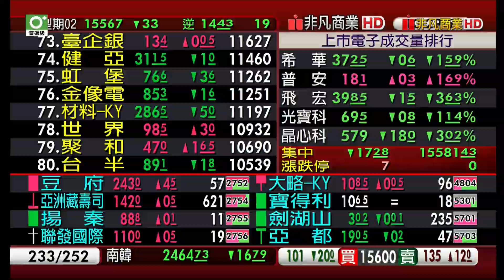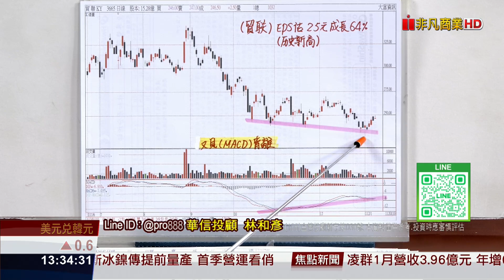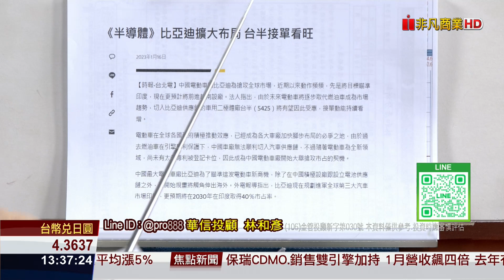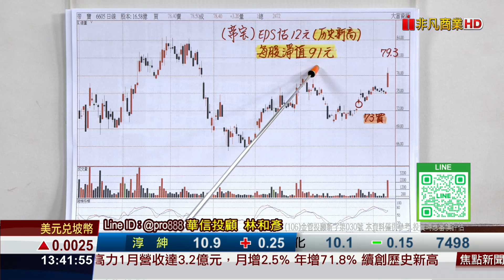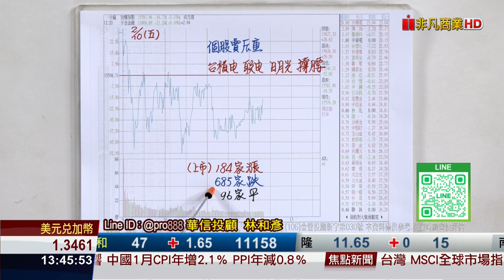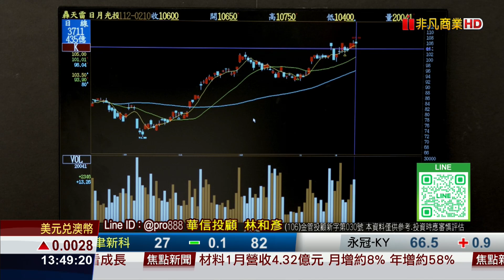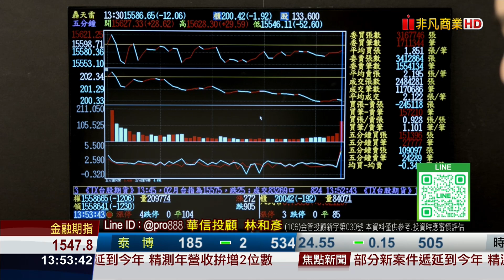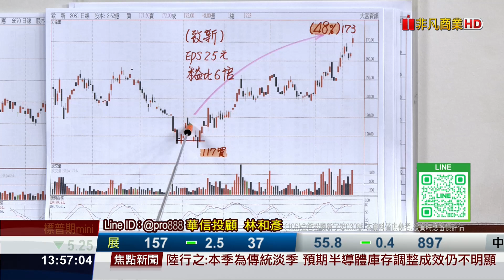20230210時間密碼